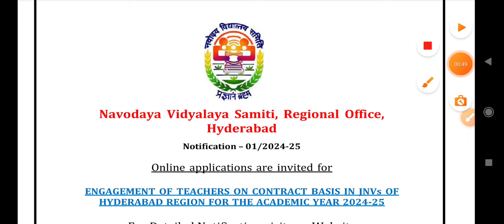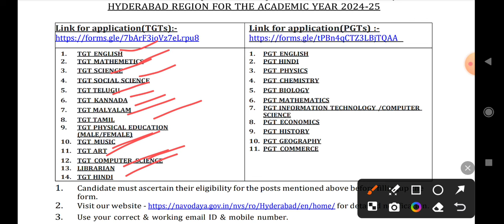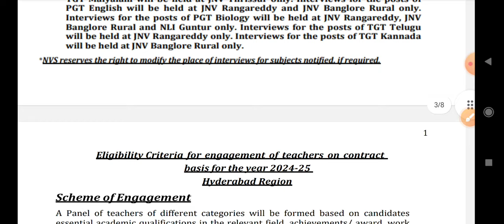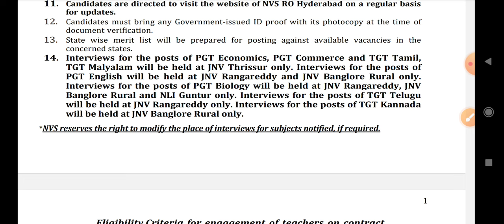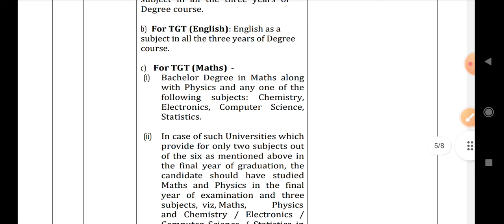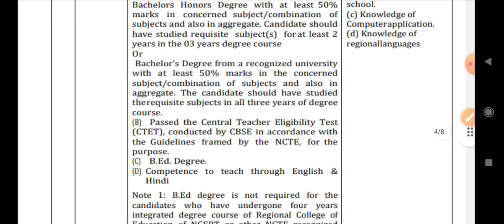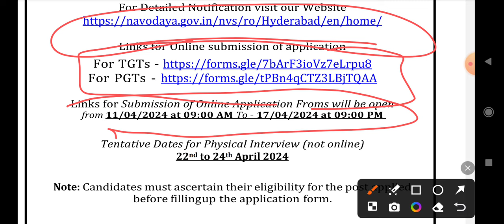హైదరాబాద్ లోని నవోదయ పాఠశాలల్లో టీచర్ జాబ్స్||భారీగా ఖాళీలు||TGT,PGT జాబ్స్||ఆన్లైన్ అప్లై,NO FEES